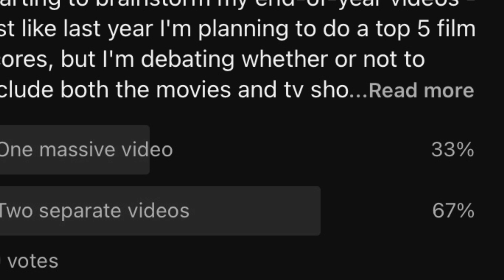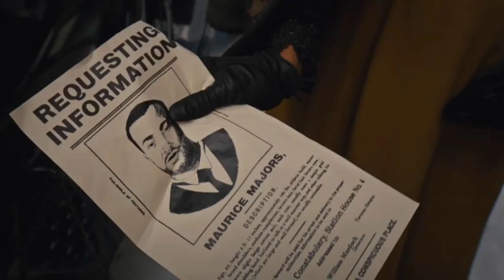Ranking Every New TV Show I Watched in 2023!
My ranking of all the new seasons of TV I watched in 2023